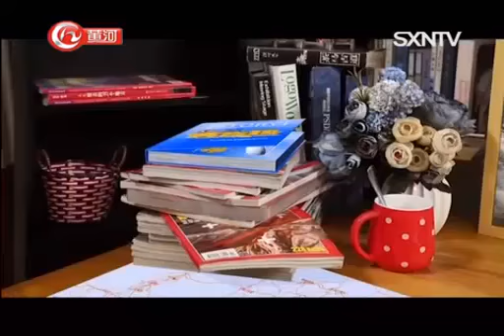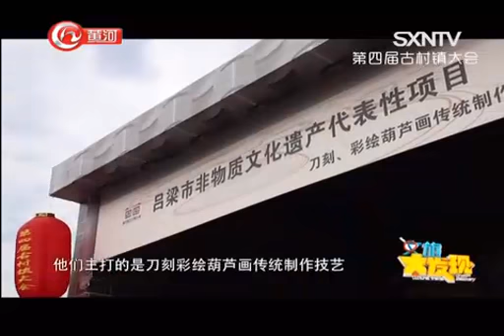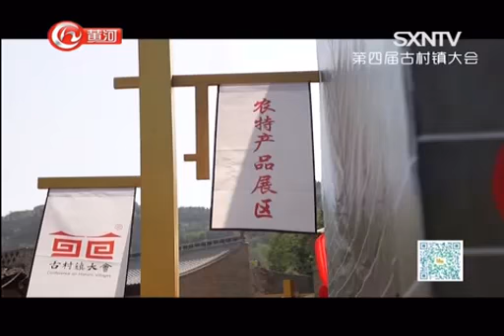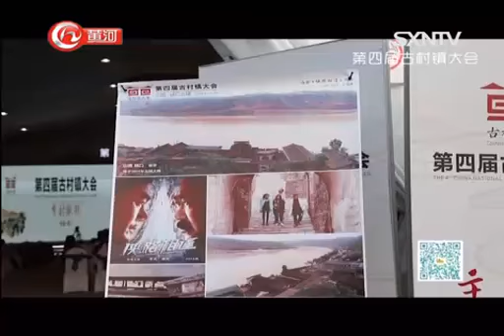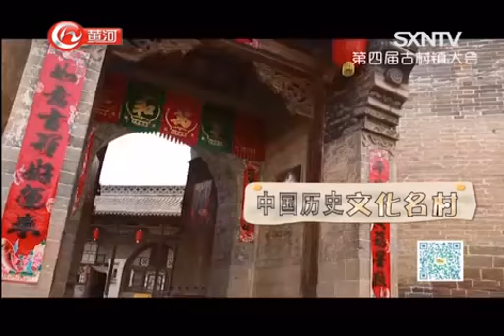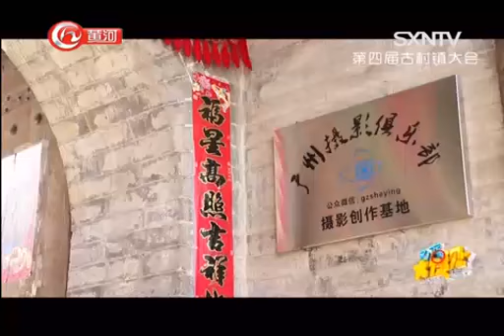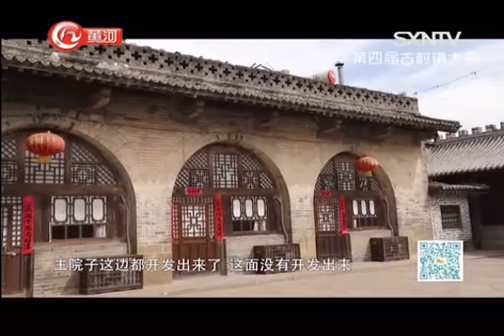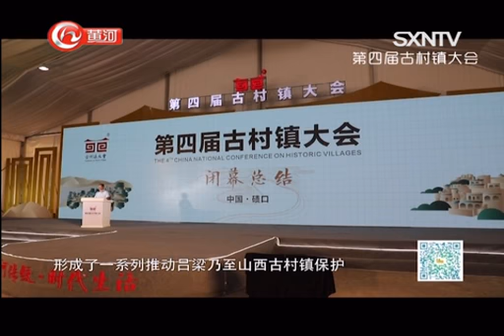《文旅大发现》：倾听时代新声（二）——漫寻古代记忆 山西网络广播电视台